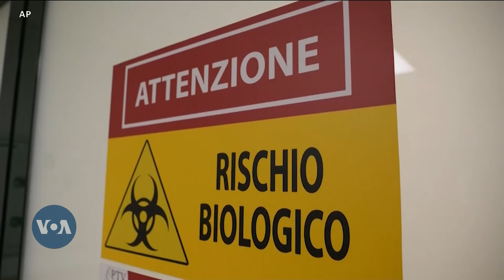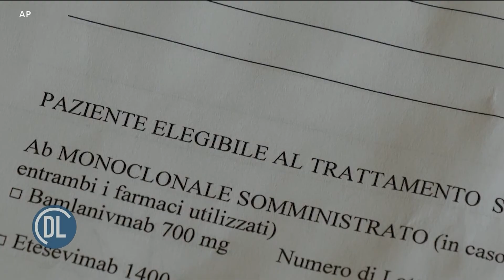TATHMINI YA MLIPUKO WA COVID ITALY MWAKA 2020